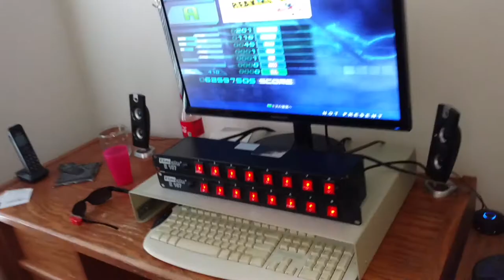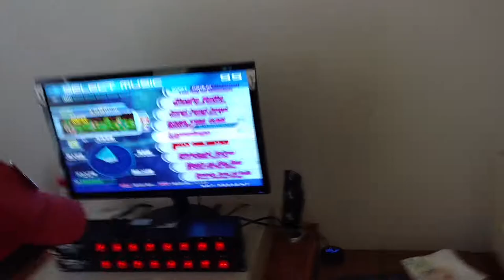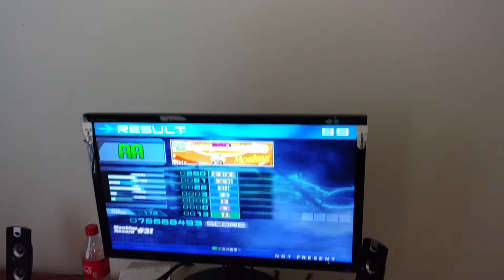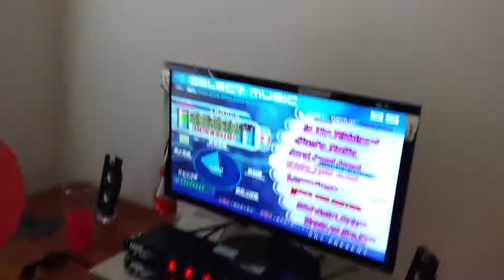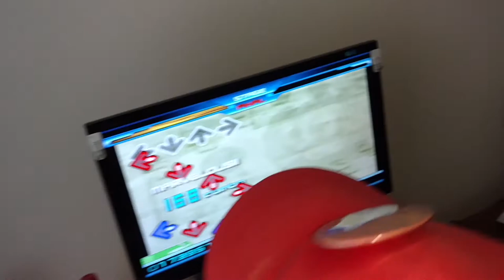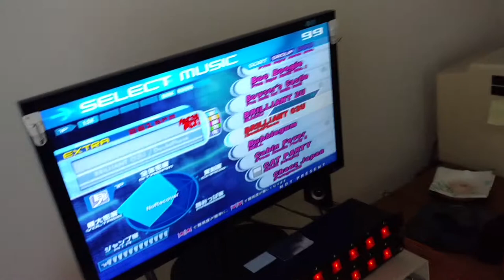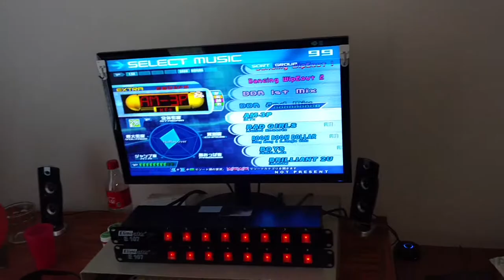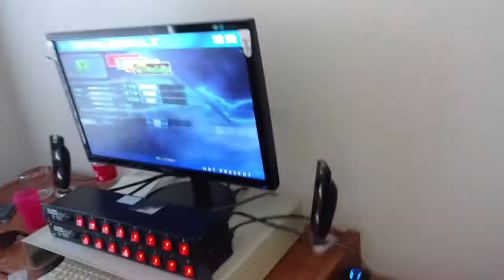Extra Stage! (Day 7- 6/27/2018)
Today we play some stepmania and Austin gets an extra stage